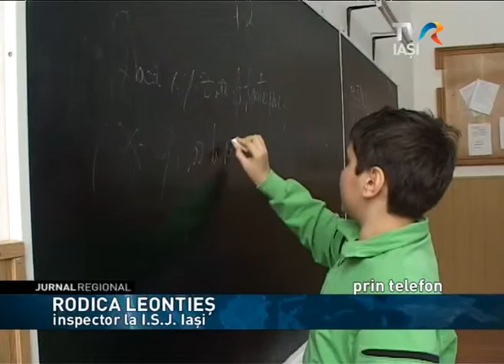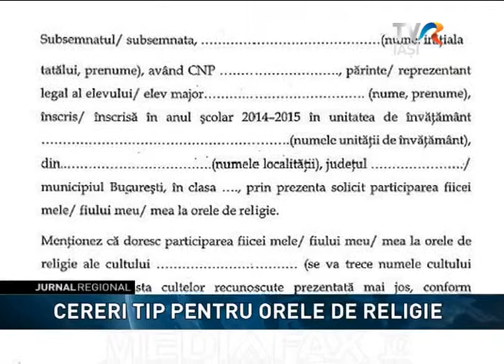Jurnalul Regional - Cereri tip pentru orele de religie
Jurnalul Regional, 25 februarie